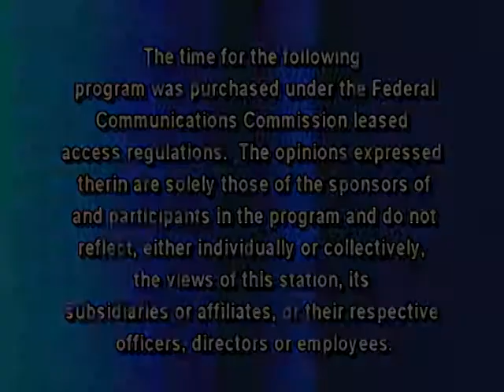The Sam Lesante Show - Author, Carla Kringer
Sam talks with Carla Kringer, author of "It's a Wonderful, Unfinished Life."